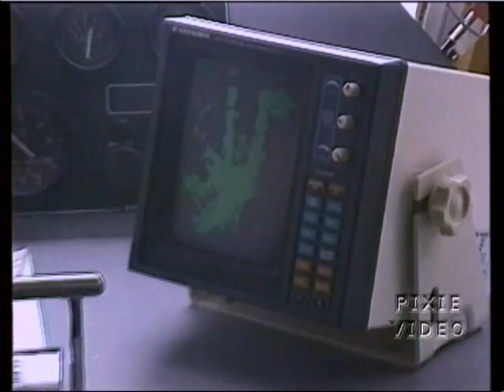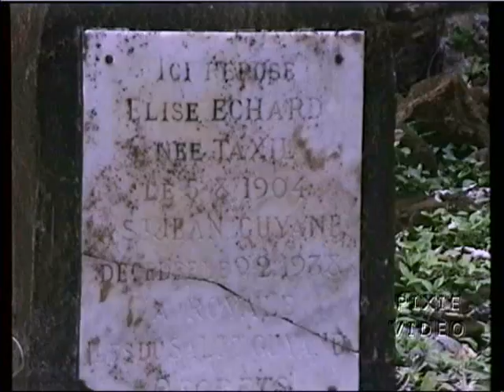Let's Visit Devil's Island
Come with Pixie Video Production's "Let's Visit Show" as we visit Devil's Island off the coast of French Guiana.